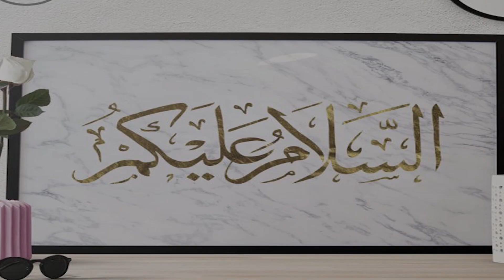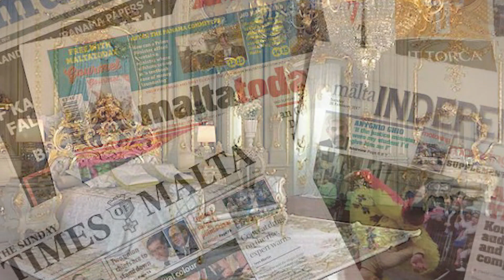British Newspaper reveals rare details about Nawaz Sharif's Raiwind Palace || JA Views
British Newspaper reveals some rare details about Mian Nawaz Sharif Palace in Jati Umra Raiwind